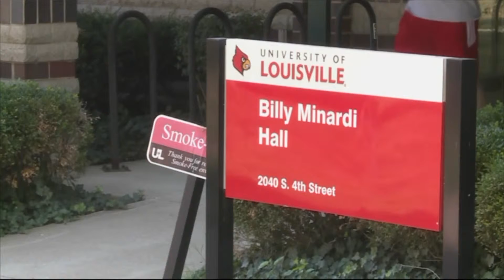Texan Sports Minute 10-22-15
Harley Brown brings you the latest on  sports.